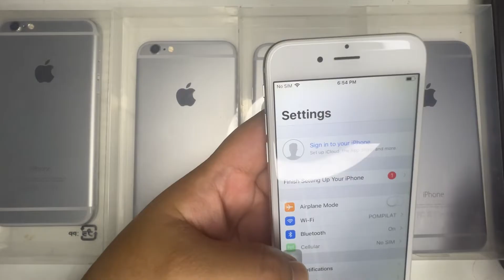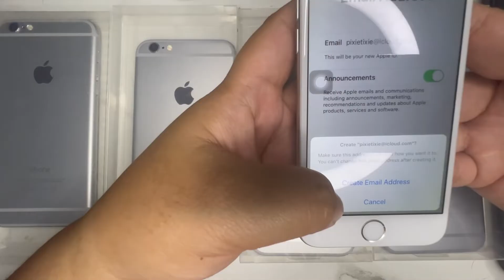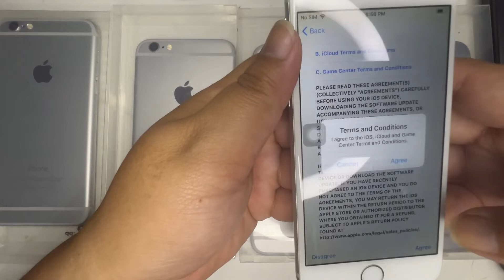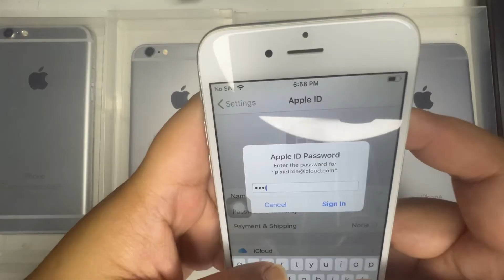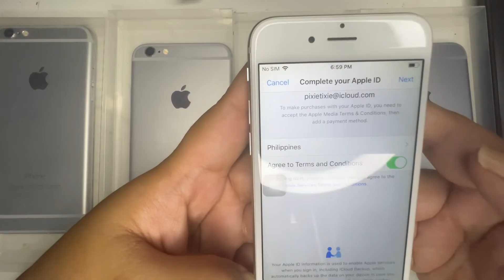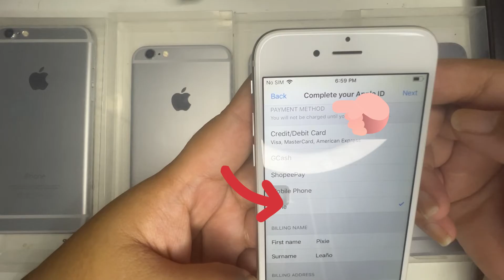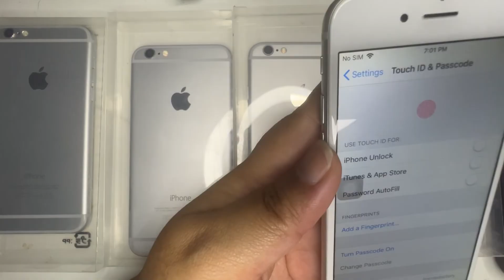How to create Apple ID using your iPhone 6 iPS 12.5.7 - Cebuano / Bisaya Tutorial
Para ra ni sa iPhone 6 kay lain paagi sa iPhone 7. Sa iPhone 7 mag require OTP when creating Apple ID.